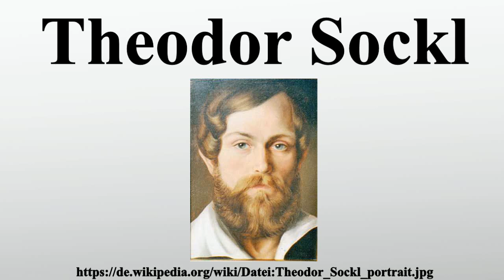Theodor Sockl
Vielen Dank für Ihre Unterstützung:

Theodor Benedikt Sockl war ein österreichischer Maler und Fotograf.Er wurde als Sohn des Tischlermeisters und Erfinders Johann Gottlieb Sockl und Sophie Sockl, geborene Shurer von Waldheim geboren.Unter seinen Geschwistern war die Schriftstellerin Sophie von Scherer, geborene Sockl.Von 1834 bis 1836 studierte Sockl an der Akademie der bildenden Künste in Wien, zunächst als Student der Bildhauerei, doch später entwickelte er Interesse an der Malerei.

Bild-Copyright-Informationen
Urheber Info: Clara Sockl (geborene Soterius von Sachsenheim, 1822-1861)